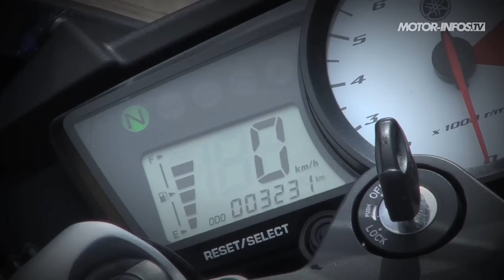Essai Yamaha YZF R 125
Contrairement à Honda qui propose une CBR très polyvalente, Yamaha a réalisé une véritable 125 sportive qui hérite des gènes de la R1. Position de conduite sur l'avant, finesse générale, moteur pointu, l'YZF est une pur sport sans concession mais à forte dose d'adrénaline. Video de cette star du marché de la 125 sportive !